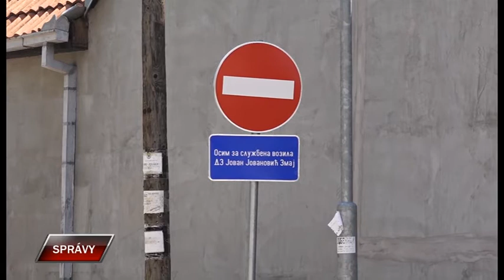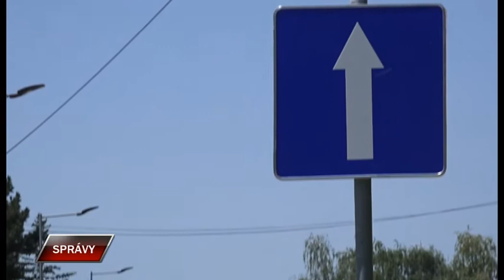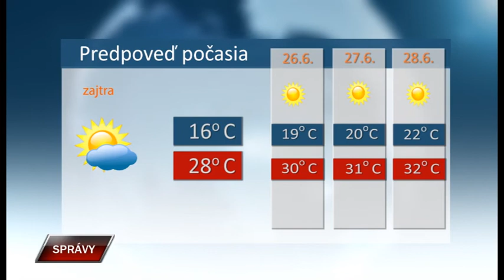Spravy 24 6 2020